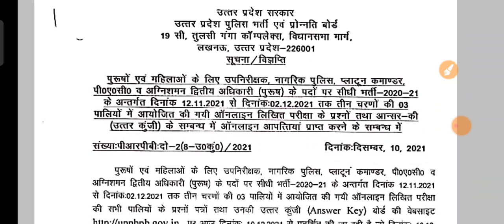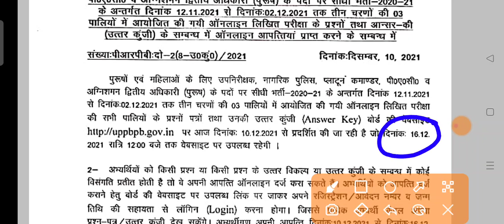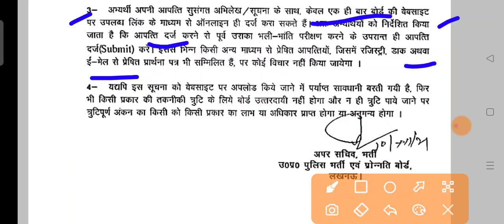UP POLICE SI ANSWER KEY 2021 RELEASED एस आई आंसर key जारी हो गयी, डाऊनलोड यहां से करें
आंसर key डाउनलोड करने की लिंक